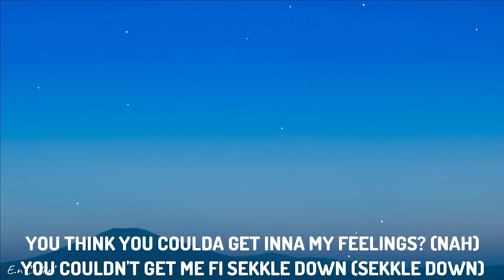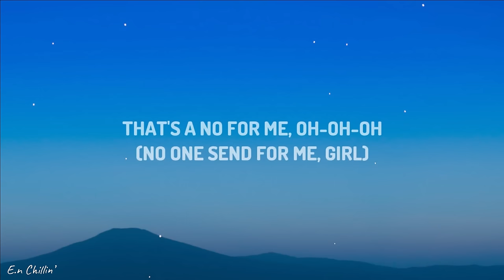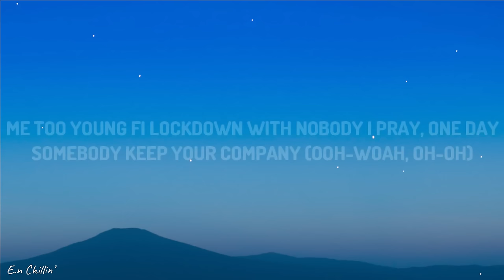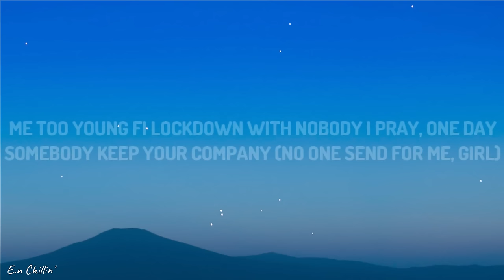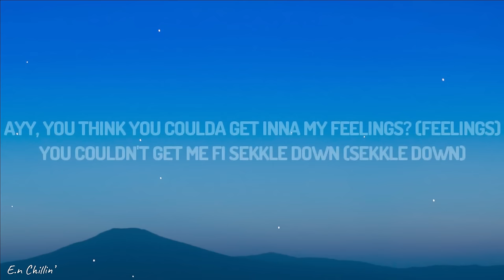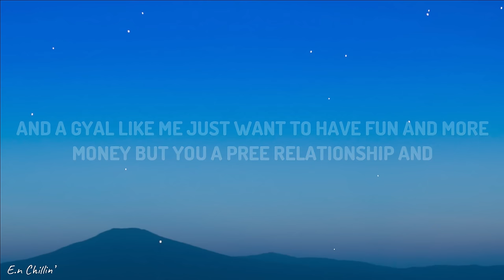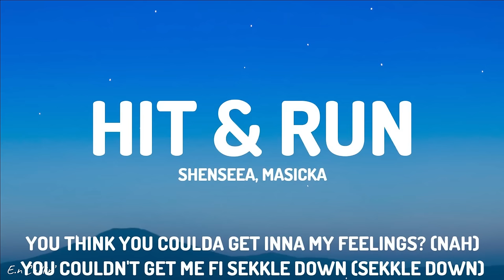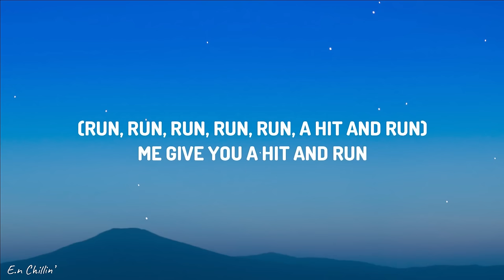Shenseea - Hit & Run (Lyrics) ft. Masicka, Di Genius [1HOUR]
/ shenseea

Fanpage:

 / enchillin
E.N Chillin'Lyrics

 • Chris Brown - Angel Numbers / Ten Toe...

 • Becky G, Angela Aguilar, Leonardo Agu...

 • Britney Spears - Everytime (Lyrics) [...

 • Íñigo Quintero - Si No Estás (Letra/L...